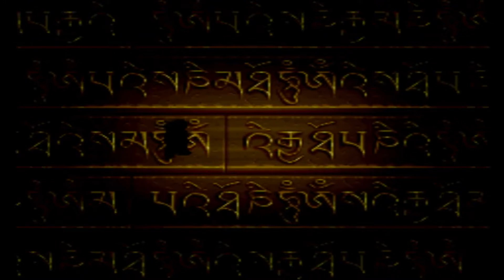Terranigma - Part 18 - Dark Morph